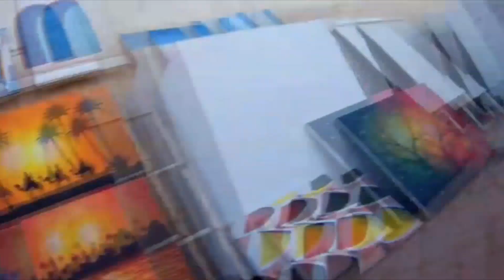STREET ROLLER AGGRESSIVE MOTIVATION ! AGADIR 2020